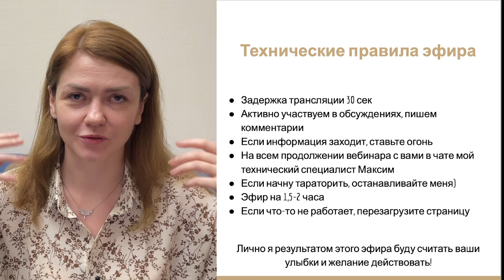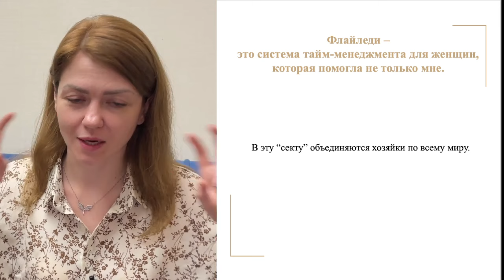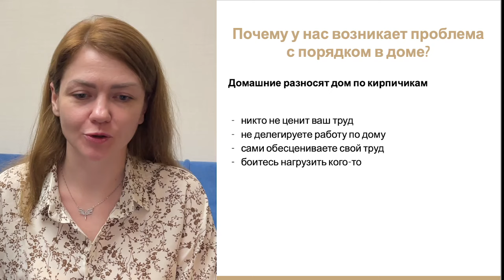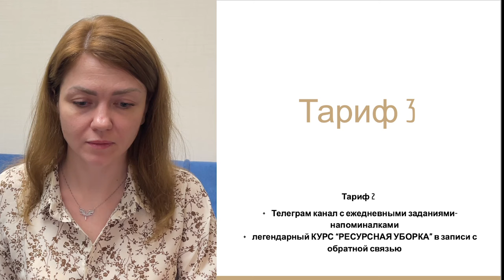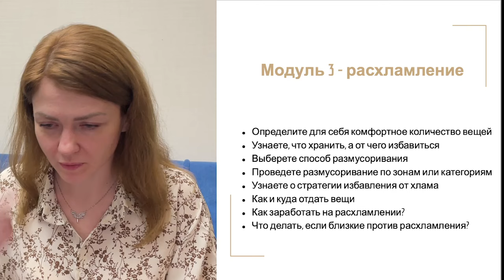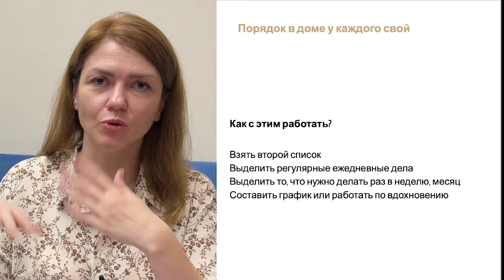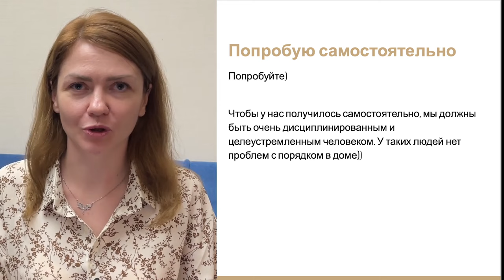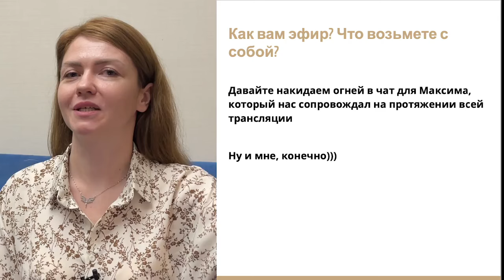БОЛЬШОЙ ВЕБИНАР О ПОРЯДКЕ В ДОМЕ ✔ Счастливая Хозяйка | Ирина Соковых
Все мои ресурсы обновляются каждый день!

БОЛЬШОЕ СПАСИБО ЗА АКТИВНОЕ УЧАСТИЕ В ЖИЗНИ МОЕГО КАНАЛА!!!